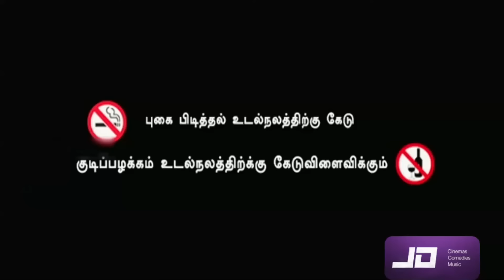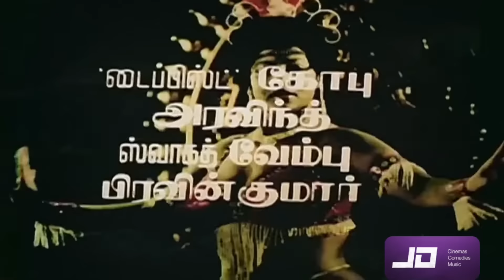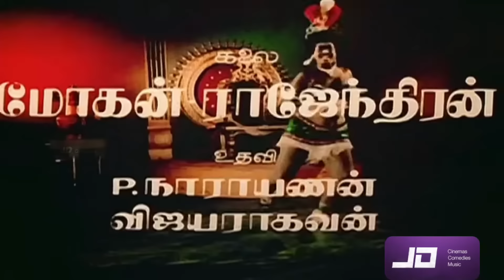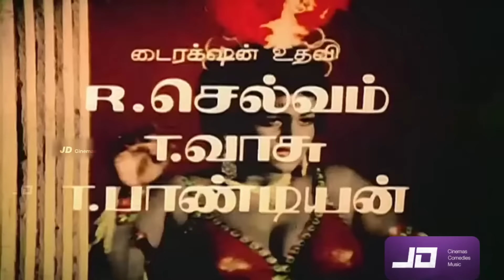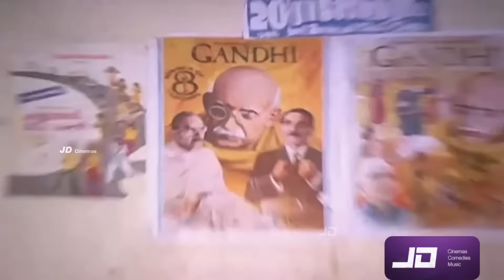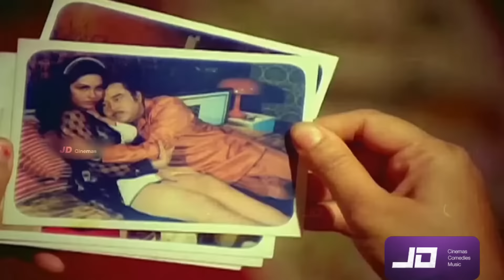Uravai Katha Kili (1984) FULL HD Tamil Movie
Uravai Kaatha Kili is a 1984 Indian Tamil-language film written and directed by T. Rajendar. The film stars Rajendar, Saritha, Jeevitha and Major Sundarrajan. This film marked the first screen appearance of Rajendar's son Silambarasan
T. Rajendar in a dual role
Saritha
Jeevitha
Major Sundarrajan
S. S. Chandran
Usilai Mani
Sivaraman
Pushpalatha
Gandhimathi
Sangeetha
Nalini
Silambarasan as Silambarasu
Typist Gopu
Viji

T.R plays Dual role in this movie, Identical looking brothers. A selfish good for nothing Loafer elder brother and a total polar opposite Younger brother who is paragon of selflessness and hard working younger brother. THE Whole movie carries a Tragic story of selflessness, T.R proves once again why he is such a tragedy king, The elder brother character is a chronic Alcoholic addict and this film contains Heavy Propaganda against evils of getting addicted to Alcohol.